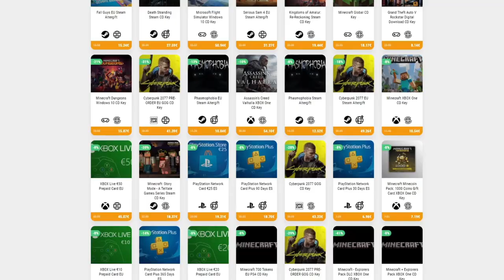SEDGE, EL KHA'ZIX IMPOSTOR • Wargroove - Episodio 03